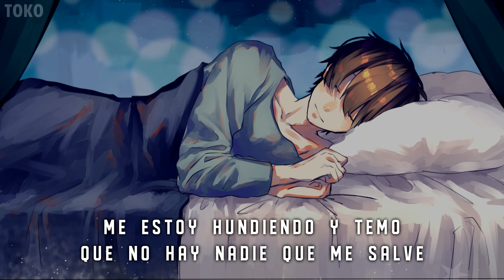Nightcore ↬ Someone You Loved (Spanish Version)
Espero te halla gustado el Nuevo Nightcore :3

Informacion:

Nombre de la Canción: Someone You Loved
Artista : Lewis Capaldi

Artista: ???
Link Wallpaper:

• If you are the artist of the picture,
please notify me, if you want me to remove
the video or give me a few links so i can
give you proper credit